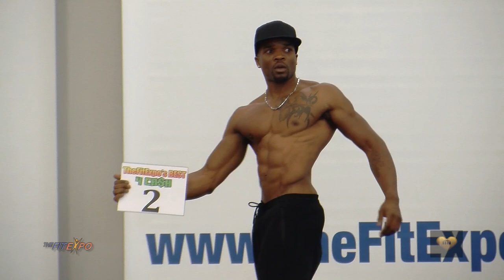2017 Fit Expo in San Jose, California - Roland Kickinger hosts The Best Abs Competition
Bodybuilder Roland Kickinger hosting the best men and women abs competition.